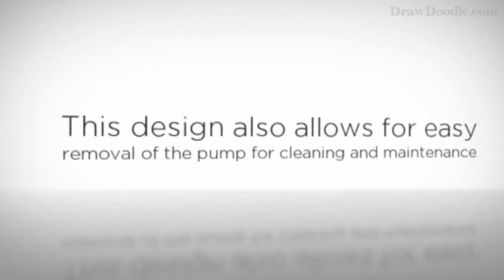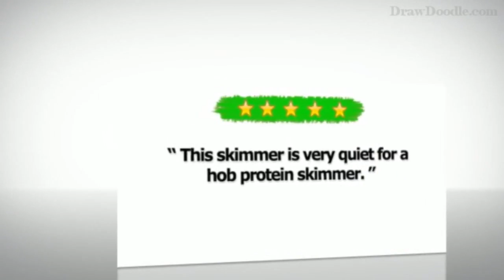CoralVue Technology BH 1000 Octopus Filter